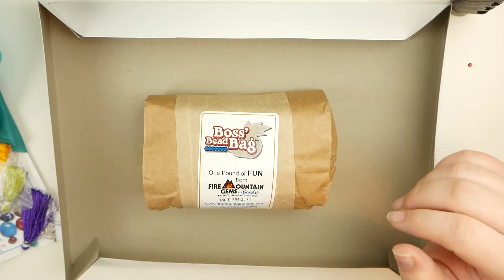Boss’ Bead Bag Opening #9/10 | Fire Mountain Gems $5 Boss Bead Bag Sale | Bead Mystery / Blind Bag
Ninth of ten openings of the Boss' Bead Bags from Fire Mountain Gems $5 Sale + be on the look out for the last video of this lil series where I show my best finds!
What will we get in this mystery bag / blind bag filled with beads, charms, findings, and so much more!

Edited all together by myself using iMovie

My Gear:
Panasonic Lumix G7
 Rode mic for camera audio
Snowball Ice Mic for voice overs
 iMovie